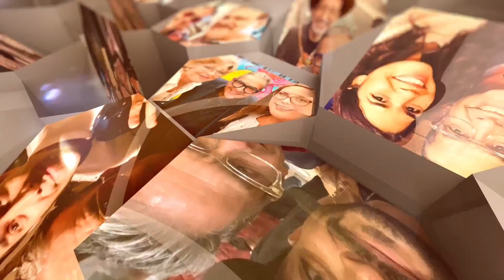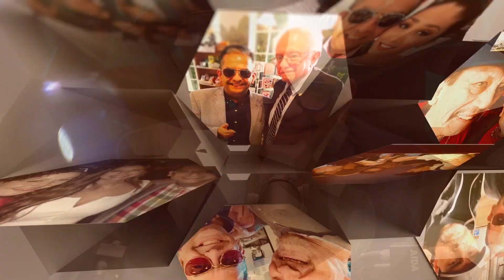Mr Tempo es muestra de que si se quiere, se puede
En este episodio, Rafa habla con el restaurantero mexicano Jorge Cueva, más conocido como Mr.Tempo.

Mr.Tempo nos cuenta su trayectoria para abrir sus restaurantes y nos da sus consejos para alcanzar el éxito. Nos explica cómo hace para que sus restaurantes sigan avanzando y cómo mantiene el ánimo de sus empleados.

Mr. Tempo es de Guadalajara, Jalisco, y emigró a los Estados Unidos hace 30 años. Comenzó su carrera en el mundo de restaurantes como lavaplatos y aprendió el negocio con su duro trabajo y esfuerzo. En 20 años, ha abierto más de 160 restaurantes con una carta de comida y bebidas únicas.

Conozca más sobre Mr. Tempo y la exquisita cocina que ofrece en sus restaurantes
IG. @rafasigler
PA VARIAR CON RAFA SIGLER es producido en los estudios de UNO Productions en Glendale.

Producido por Rafael Sigler y Christian Valter. Post-Producido por Christian Valter. Producción Ejecutiva: Luis Medina. Productor Asociado: Aleira Thomas. Coordinadora de Producción: Jocelyne Sandoval.

PA VARIAR CON RAFA SIGLER es una producción de UNO Productions Inc.